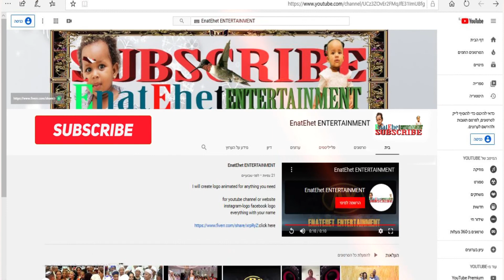ethiopian batmitzvah aprty 2020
THANKS